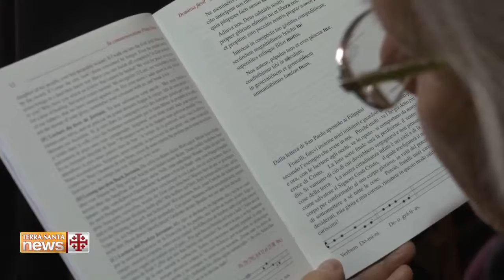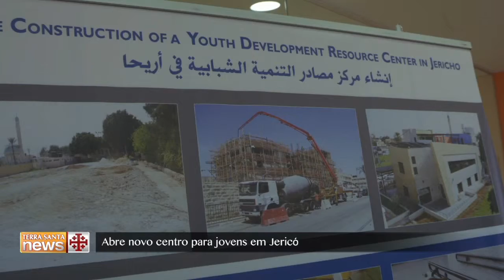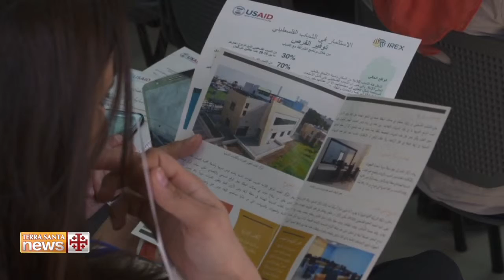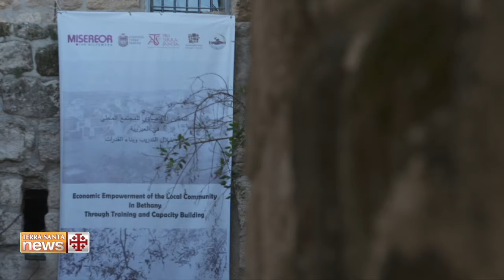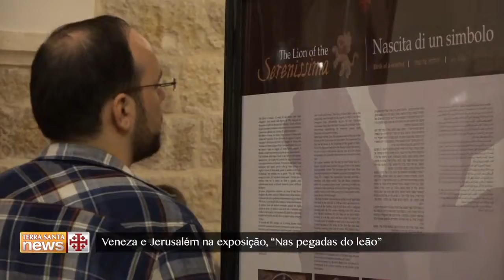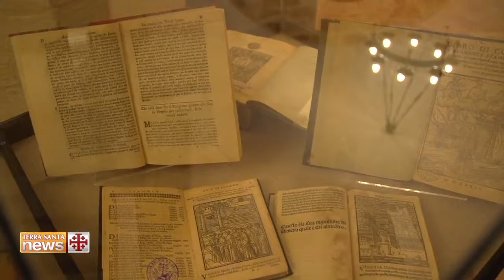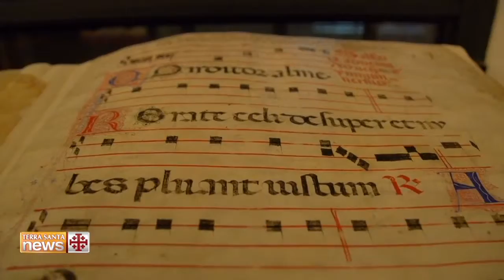Terra Santa News 17/03/2017